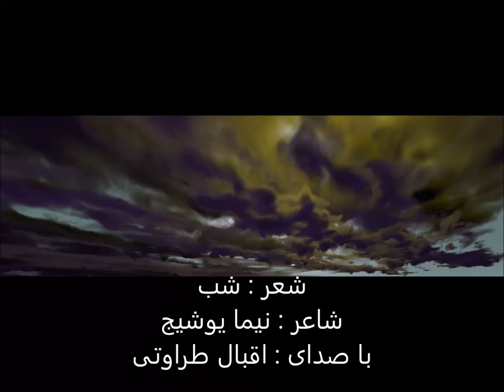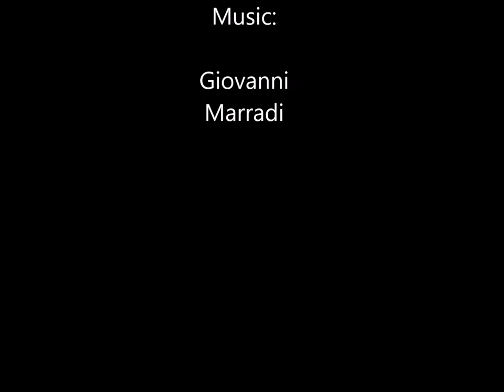شعر ای شب از نیما یوشیج دکلمه اقبال طراوتی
شعر شب : نیما یوشیج
دکلمه اقبال طراوتی
Shab Deklameh - Reciting on poem" Night "
Poem from :Nima Yooshij
Persian poet
Reciting by Eghbal ( Edin ) Taravati
Video clip: Eghbal Taravati